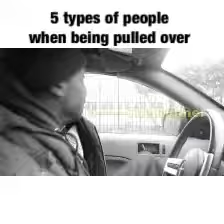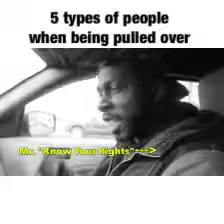5 types of people when being pulled over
Being pulled over os the fastest way to see who people really are. This sketch features
@quanwiggins @phillhunt2 @oniuno @shawnjcomedy follow them
For the funny.